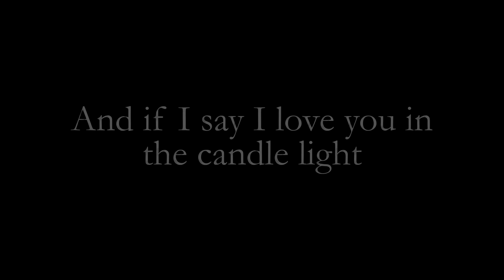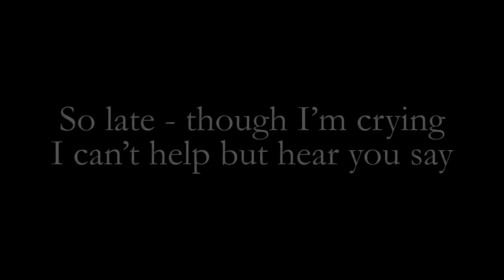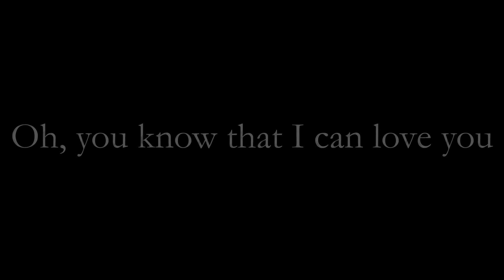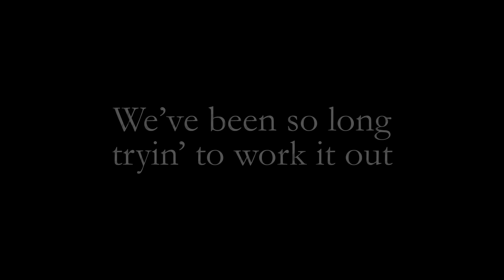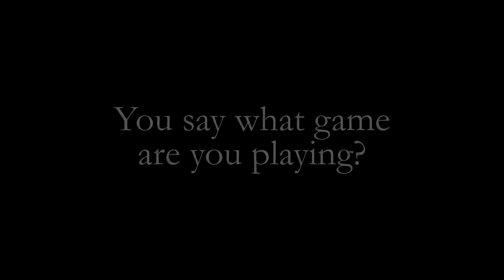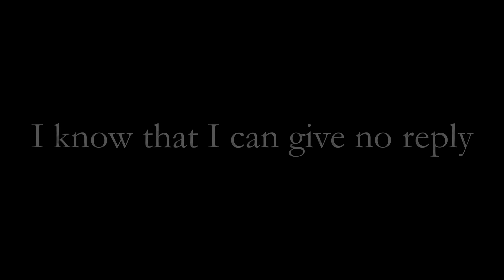Queen - It's Late (Official Lyric Video)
Taken from News Of The World, 1977.
Sing along to 'It's Late' with this official karaoke style Queen lyric video.